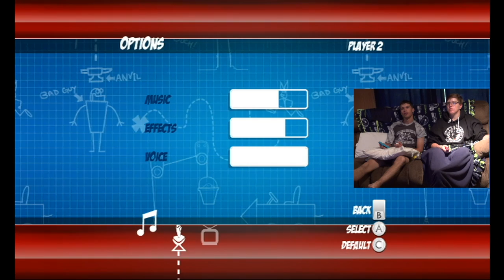PTERODACTYL PTREETOP PTERROR : Looney Tunes Acme Arsenal #5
Prehistoric Madness.